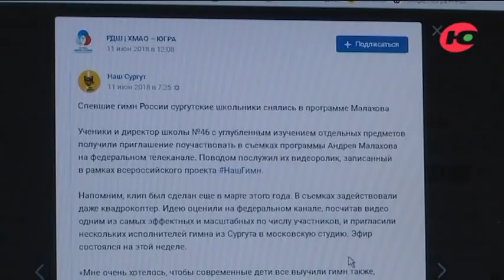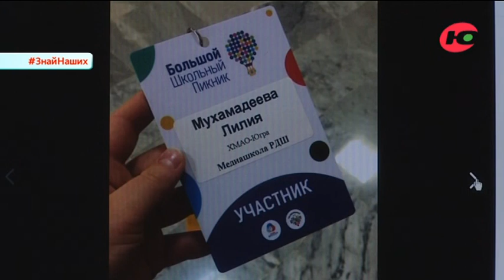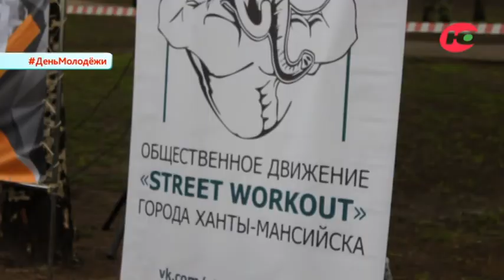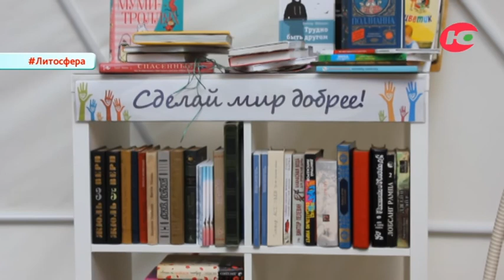Твоё ТВ 12.07.2018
Темы:
- День молодёжи в Ханты-Мансийске;

- Молодёжный фестиваль «PROДОБРО»;

- XI Открытый турнир по Street Workout, г. Ханты-Мансийск;

- Культурный проект «ЛИТоСФЕРА»;

- Губернаторский бал;

- Отдых и оздоровление детей. Летний лагерь «Волшебная галактика», г. Нягань.

- Всероссийский творческий конкурс «Поколение М»;

- Российское движение школьников «Большой школьный пикник»;

- Драфт Национальной хоккейной лиги;

- Окружная экологическая акция «Аллея выпускников»;

- Всероссийская акция «Наш гимн».

Гости в студии - Юрий Имидеев, начальник юнармейского военно-патриотического палаточного лагеря «Застава», г. Ханты-Мансийск и Ольга Вторушина, участница лагеря.